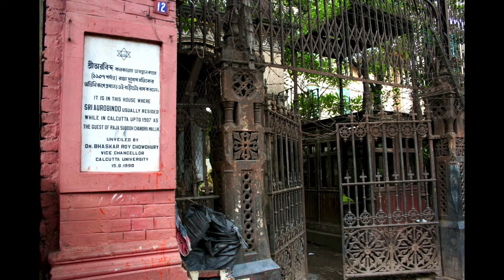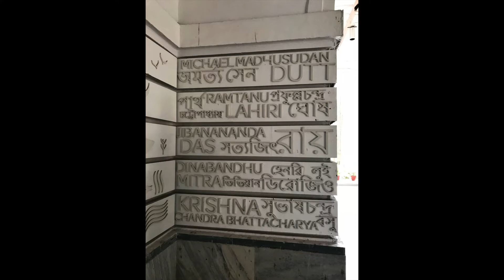Priyanjali Sen's Recitation of Tagore's Dushomoy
Priyanjali Sen Recitation Tagore's Dushomoy